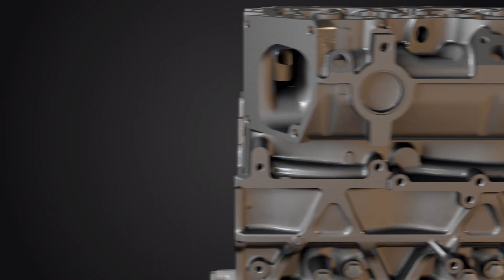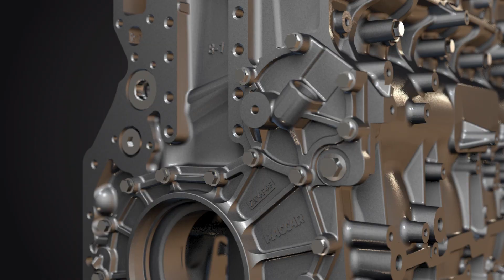PACCAR MX-13 Engine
The official PACCAR MX-13 video.